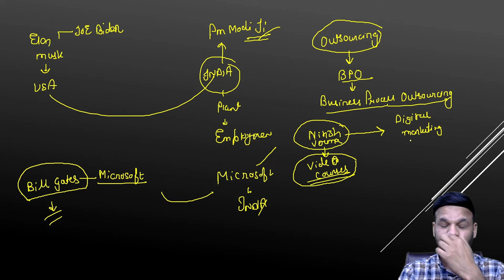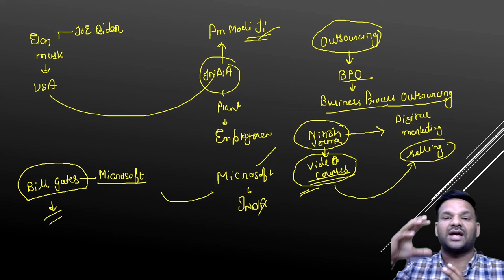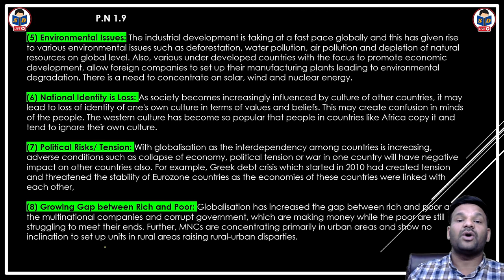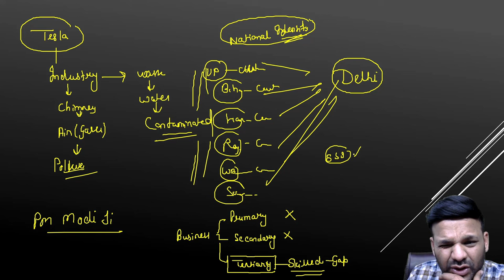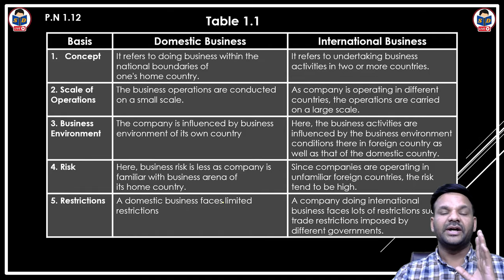Negative impacts of globalization | Introduction | part 3 | international business for b.com